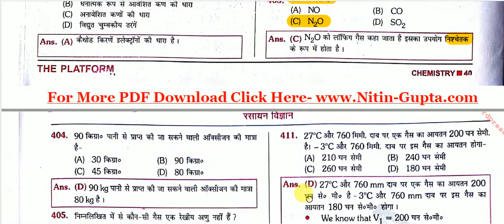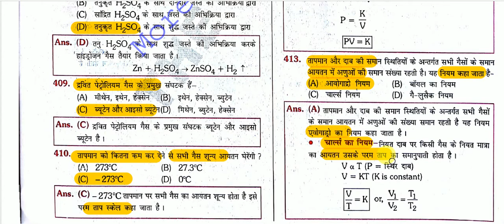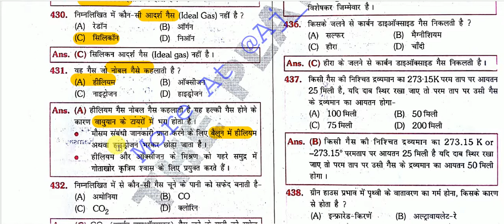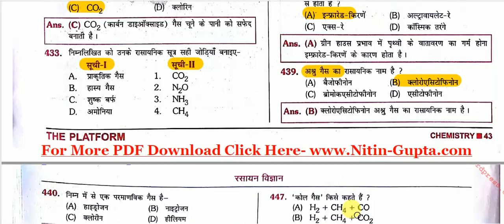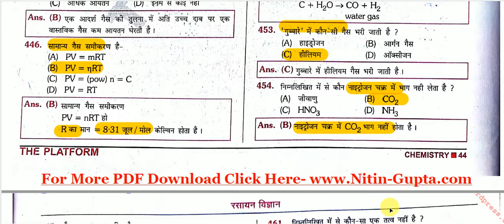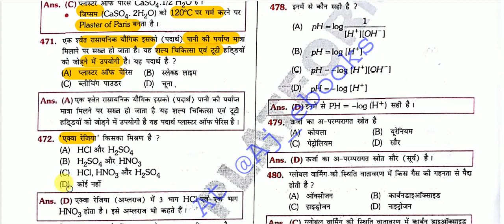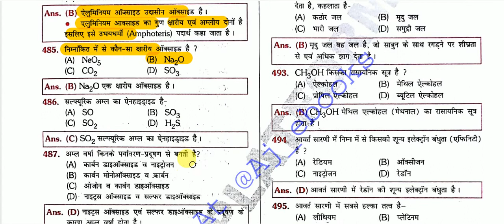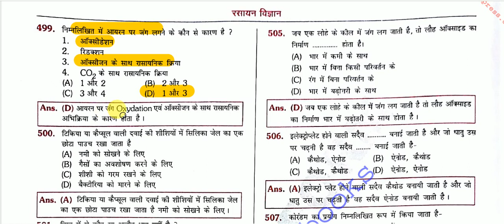Science Quiz - Chemistry Gk ( रसायन विज्ञानं) FOR IAS , MPPSC , UPPCS , CDS , NDA ,SSC,RAILWAY